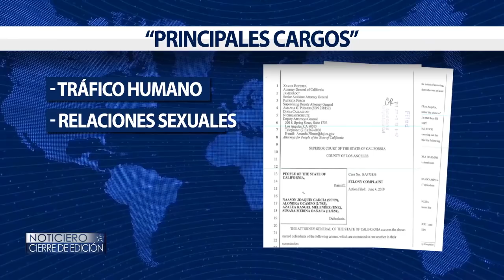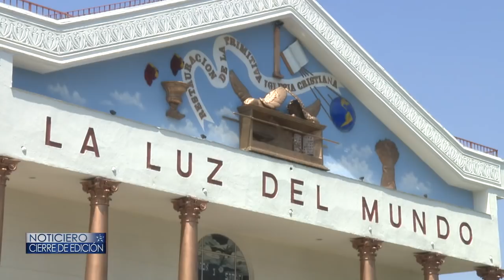DETALLES DE LOS CARGOS CONTRA EL APÓSTOL DE LA IGLESIA LA LUZ DEL MUNDO – Cierre de Edición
Es hora de conocer los detalles de las aberraciones contra menores que cometió el falso apóstol de la iglesia la luz del mundo, arrestado en California.
Romí de Frías nos informa.